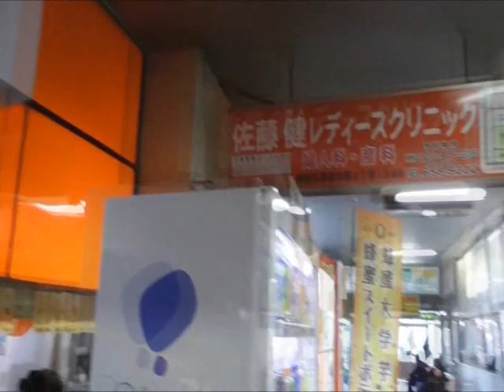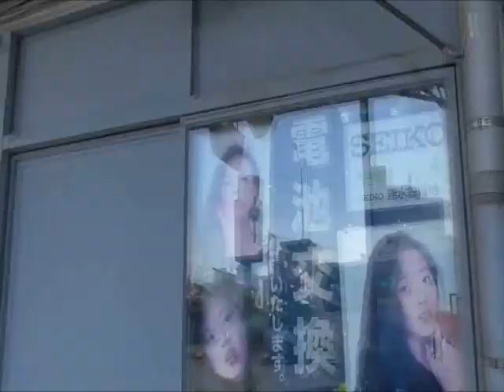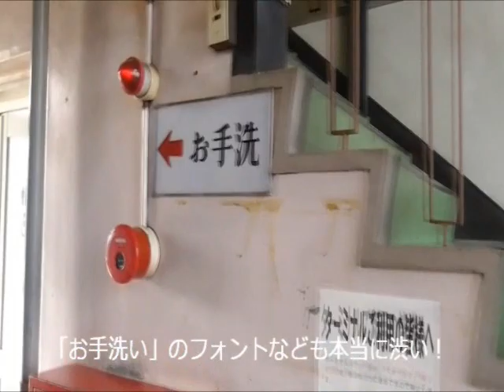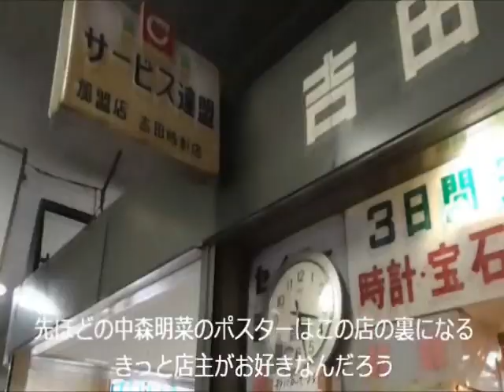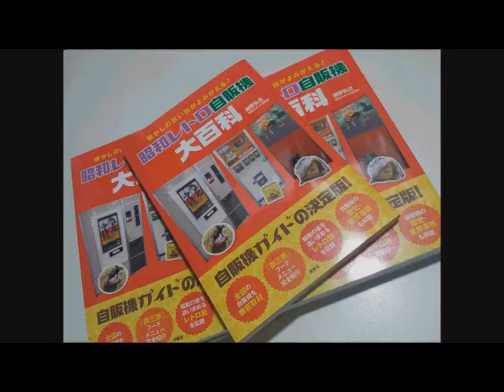【2016年9月閉鎖決定】さようなら盛岡バスセンター！渋すぎる昭和の空間でラーメンをいただく！最古の大型バスターミナル！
2015年4月2日訪問時の動画。

「2015年春の東日本・東北レトロ自販機巡りの旅⑦盛岡バスセンター・マルカンデパート大食堂！」
からのカットと未公開画像で再編集したものです。